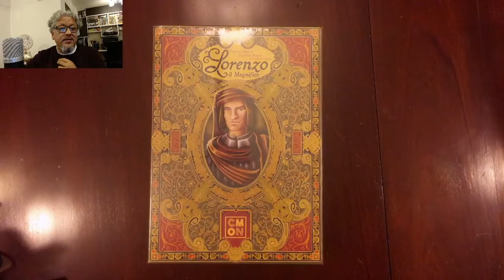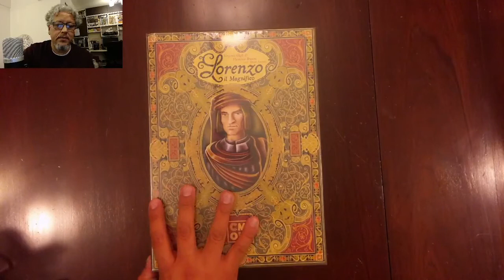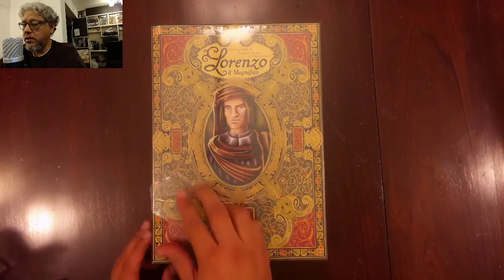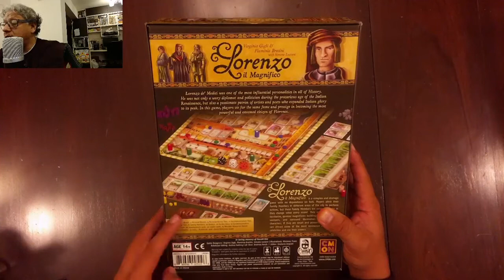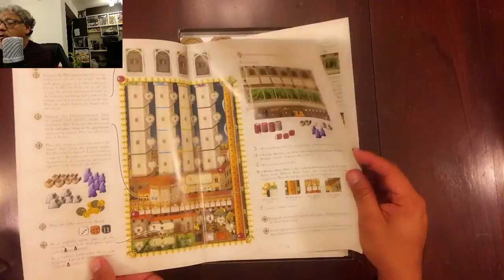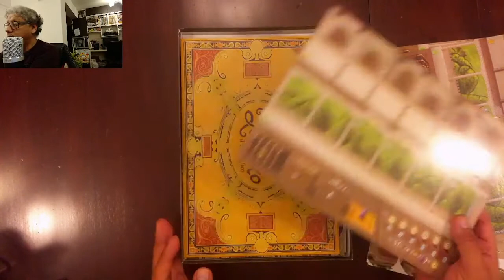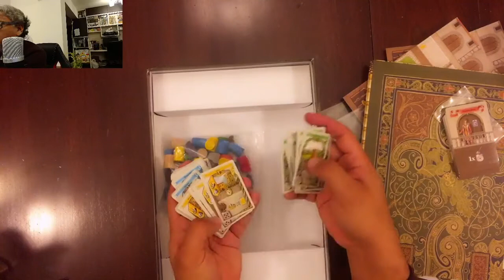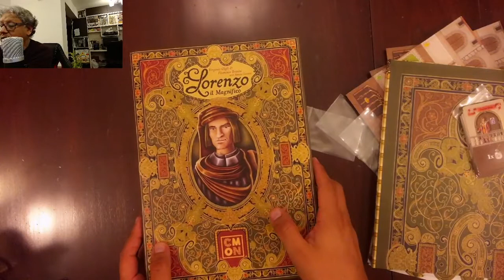Unboxing Lorenzo Il Magnifico | Juego de Mesa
Transmití en vivo estrenando nueva cámara y micrófono, así que aproveché para hacer el unboxing de mi copia de Lorenzo Il Magnifico